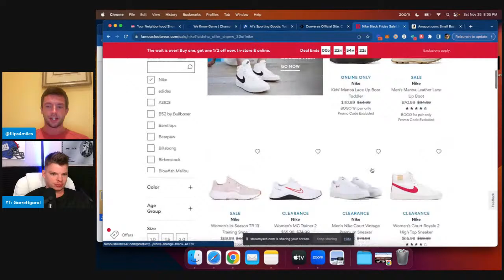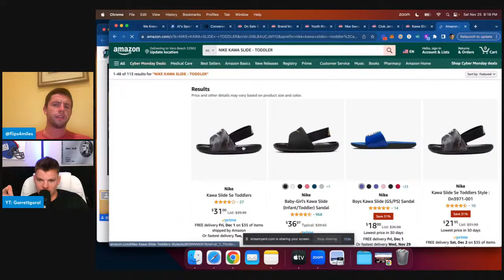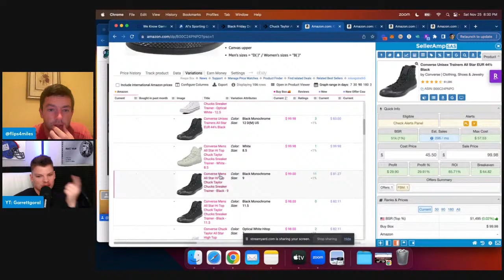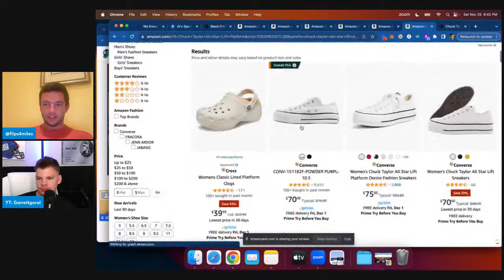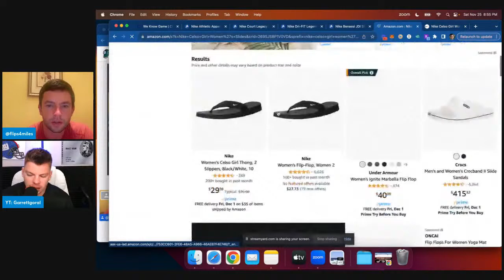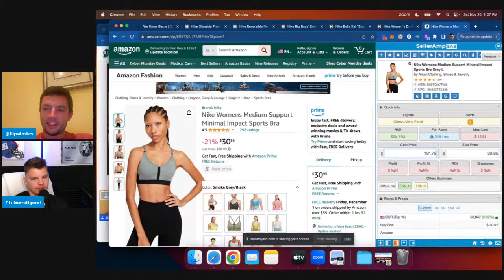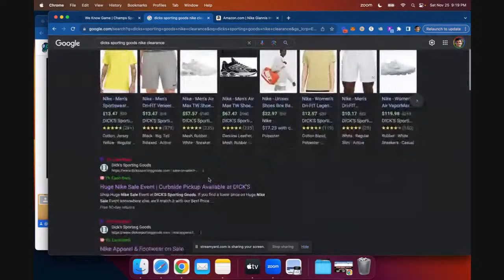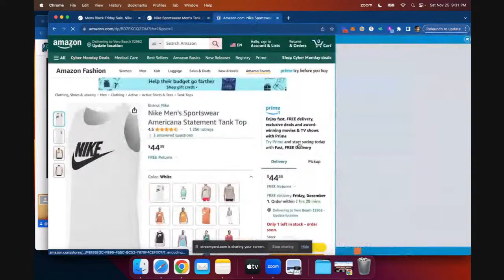Black Friday Weekend Q&A